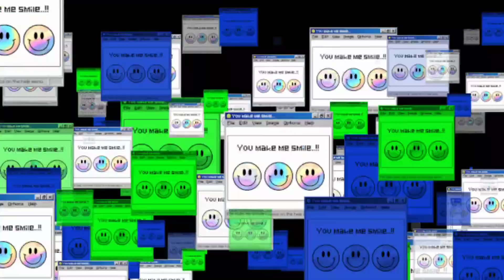super car jump and crash 4 | super car racing | Bugatti vs lamborghini |Ferrari F40/Ferrari F355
super car jump and crash 4 | super car racing | Bugatti vs lamborghini.|Ferrari F40

🛑A SHORT DESCRIPTION ABOUT THIS channel and all the things I do :-
I make reaction video's ,like reacting to peoples talent ,reacting  to different stuffs that  people do , motivational video's  etc.

I am currently obsessed with short videos's , YouTube's new short video feature is absolutely fire.💥💥🔥🔥
I have learn photo and video editing and constantly upgrade my knowledge to produce interesting content that never makes my audience ..

formula 1
GT MOTORS